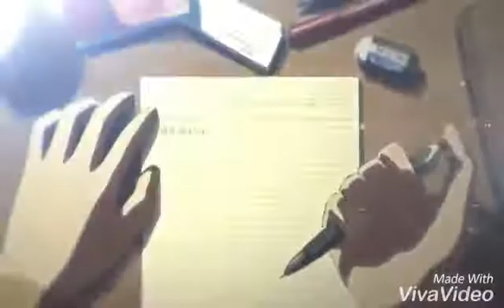Anime Mix AMV- I'm Saying Goodbye [Nightcore]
Song by NightcoreZodaic and Credits to AMV Owner:
Mighty AMVs